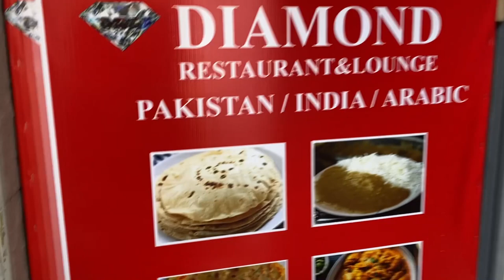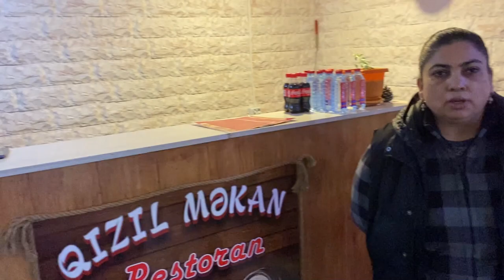Nizami Street | Baku Street View & City Tour azerbaijan baku @SarpreetSandhu07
Also Like My Social Pages On Facebook Or Instagram Link Below Instagram